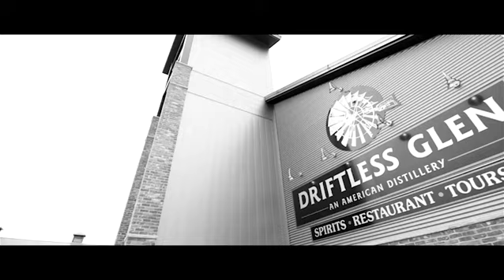Driftless Glen Distillery - "Taste The American Spirit"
Driftless Glen Distillery is an American Craft Distillery that is making even the glencairens that the whiskey flows into, thirstier for more – and winning the hearts of Americans. Driftless Glen Distillery has quickly become one of the largest most recognized Distilleries in the Midwest and is becoming more broadly recognized as a leading Craft Distillery in the United States. The production and distribution of Driftless Glen is impressive. We have close to 5,000 barrels aging to perfection on-site within our distillery, handcrafted by our team. In addition, Driftless Glen spirits distribution and reach is broadening nationwide. We are currently carried in retailers, restaurants, and bars throughout the Midwest with planned expansion to cover all 50 states.  Bourbon and Rye Whiskey make up a large percentage of production and the distillery’s location make ideal conditions for aging these spirits, in Baraboo, WI. Our portfolio of spirits is impressive as we also distribute our Brandy, Vodkas, Gins and Moonshines. Quality and craftsmanship were clear notes from the beginning, and the legs of our spirits are sustaining and strengthening the vibrant signature style that Driftless Glen is being recognized for, as a world-class distillery.  Our spirits are created, aged, bottled and labeled within our distillery. Each bottle imprinted with the fingerprints of the owners Renee and Brian Bemis. The size of the distillery is impressive for a young company. There is a Vendom 550-gallon copper pot still. Adjacent to it is a 42-foot continuous column with a 24-inch diameter. In addition, there is an Artisan 330-gallon pot still for just clear spirits. In the spring of 2015 a beautiful restaurant, bar and gift shop was opened on site. The restaurant and bar overlook the Baraboo River with a patio. Distillery guided tours are available daily. Driftless Glen is located only 20 minutes from Wisconsin Dells, one of the state’s most popular tourism areas. You can search on our site to see where we are carried and check back regularly for areas near you.